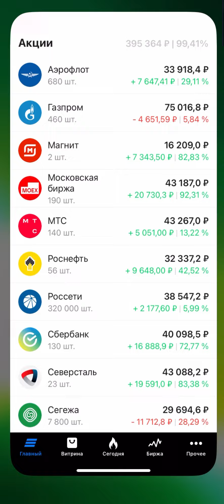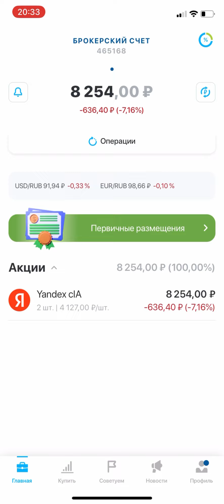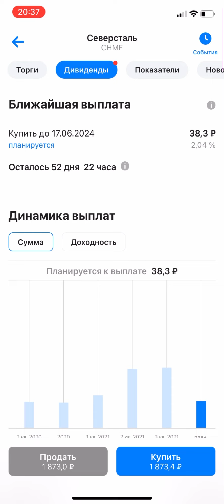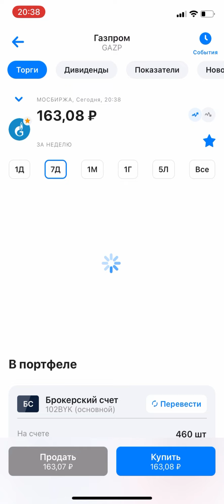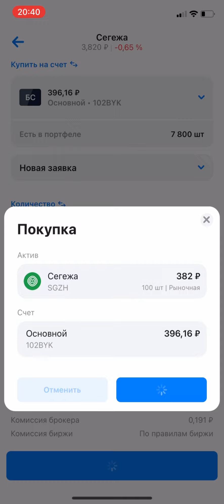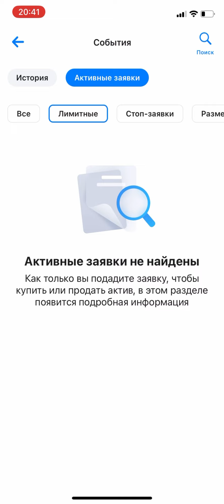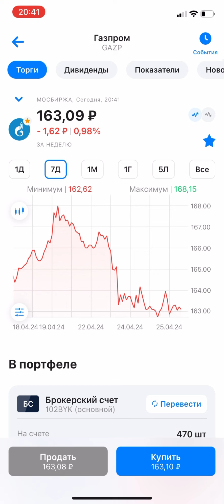Дивиденды: Сбербанк, Северсталь, МТС / Покупаю российские акции / Пассивный доход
Канал о инвестициях. Инвестирую в российские акции через ВТБ Мои Инвестиции.
Еженедельные покупки на 2000 рублей.
Инвестиционный портфель и отчёт о изменениях в еженедельном режиме публикую на канале.

При оформлении по моей ссылке любого продукта Тинькофф или ВТБ получите жирный подарок.

Карта сбербанка: 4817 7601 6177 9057